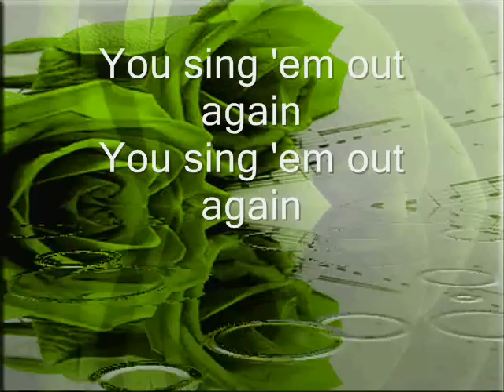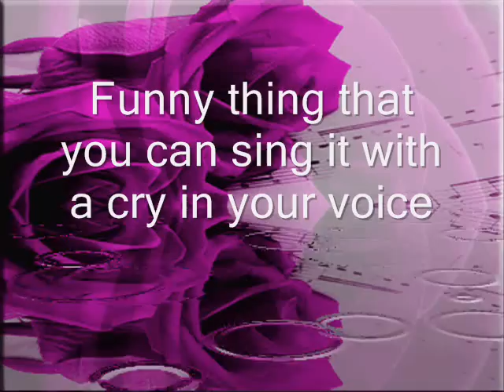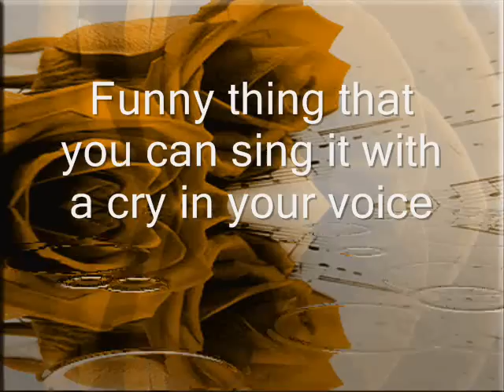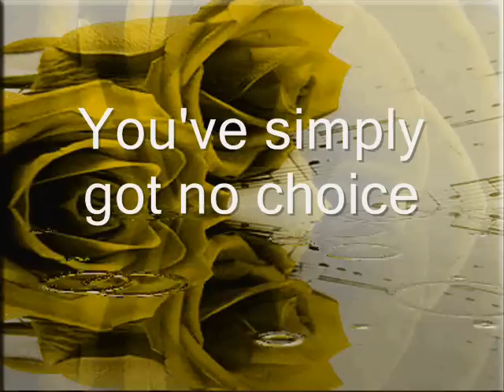Song Sung Blue By Ed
My rendition of Sung Song Blue